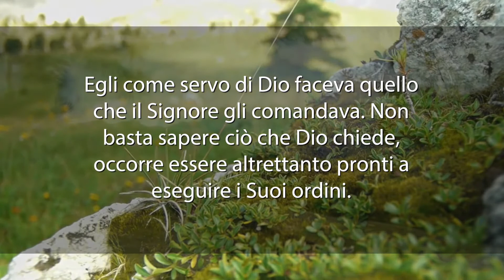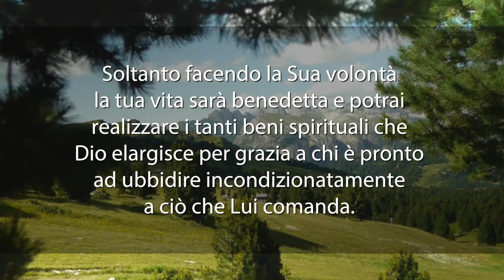Meditazione del 30 Marzo 2017 "FARE"